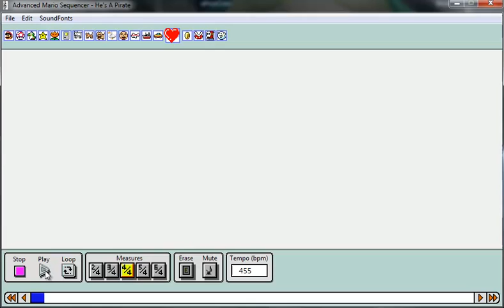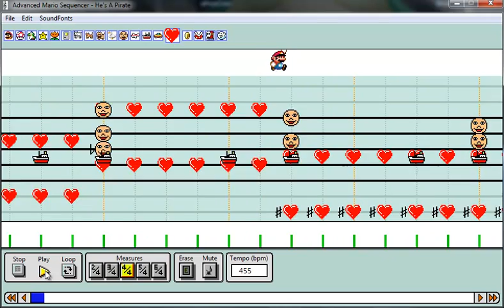Advanced Mario Sequencer - He's A Pirate (Rock Remix)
Only the captain says argh